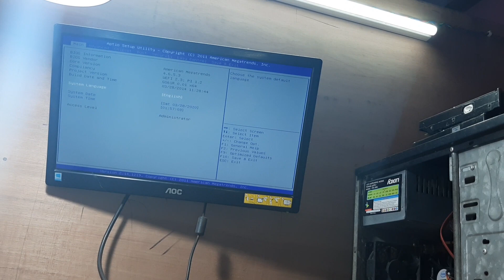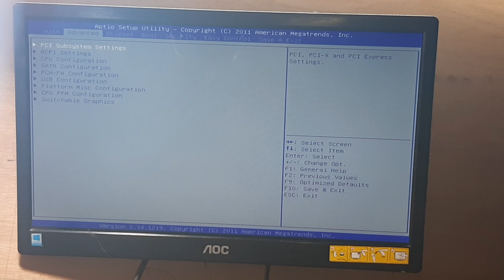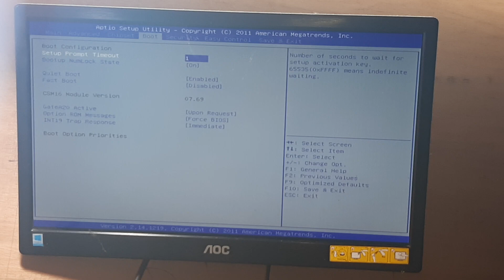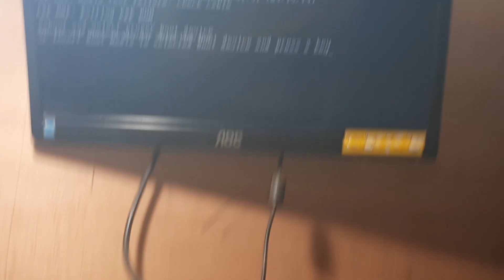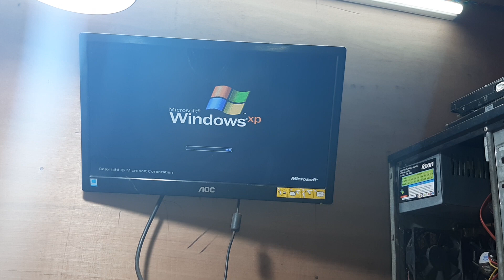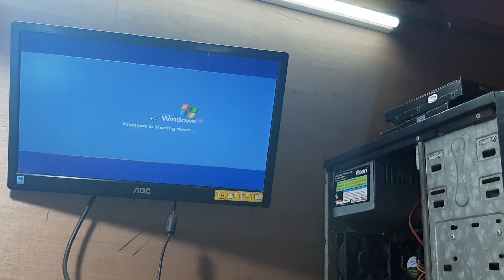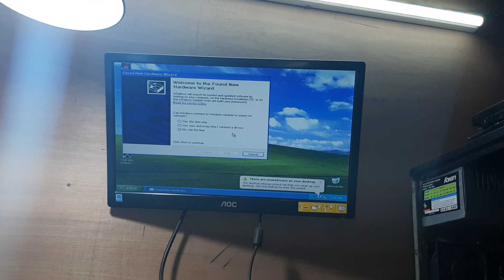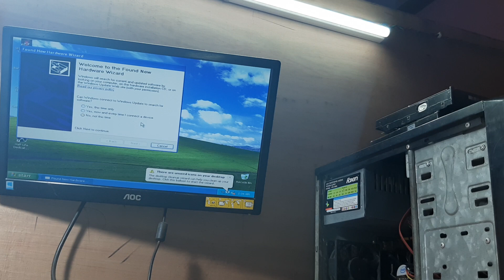Auto Entering Bios Foxin H61 Motherboard After motherboard Start Up/ Problem Solve / Support Pro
My Self Spiser
Auto Entering Bios
Foxin H61 Motherboar.